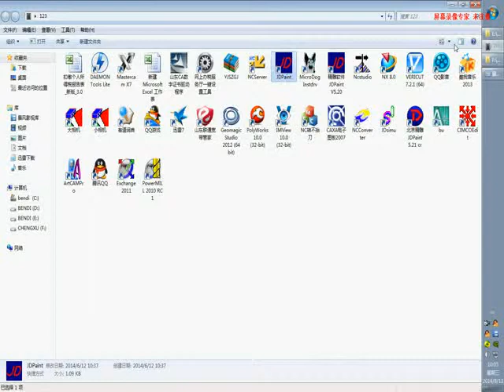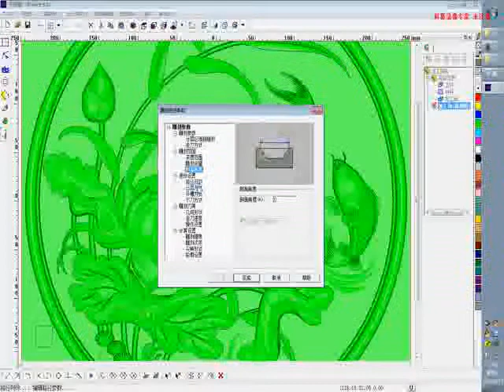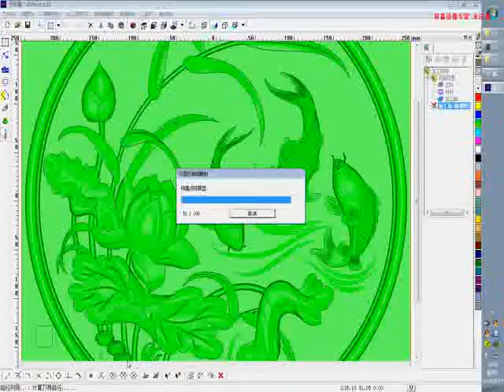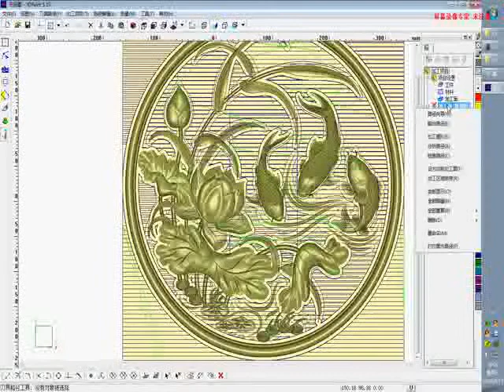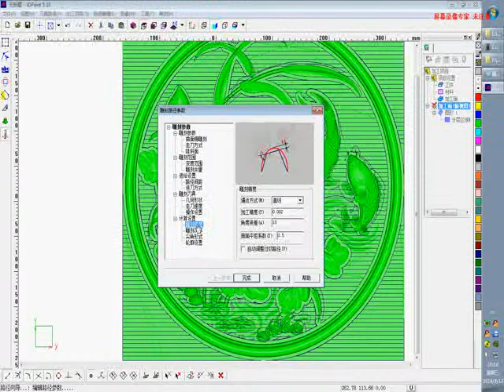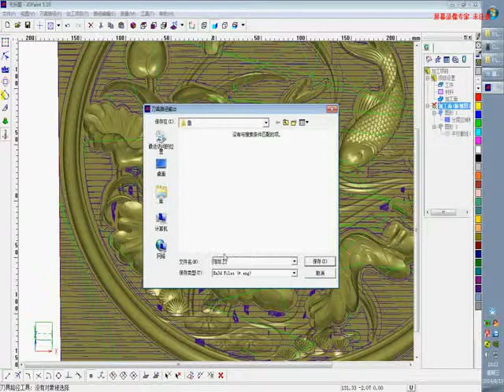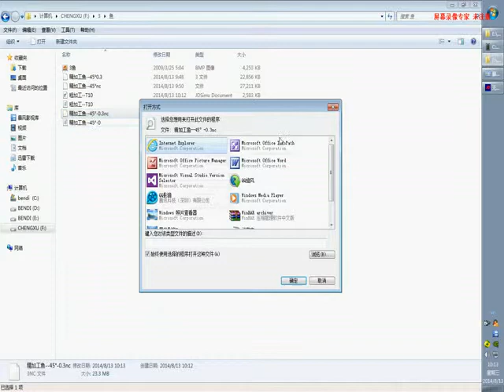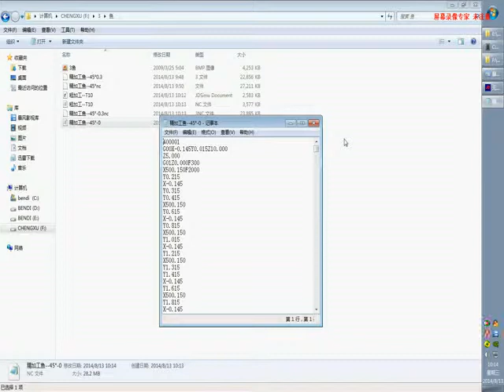JDPaint for Embossment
Jinan Sudiao CNC Router Co., Ltd. has nearly 10 years experience in CNC and LASER, we are Gold Supplier of Alibaba since 2007, our mainly product including 5 Axis CNC processing centre, ATC CNC processing centre, Heavy duty stone working machine, Foam cnc machine, Woodworking machine, advertising machine, mini CNC Router and so on.

Contact person: Shery Shell
Skype: tracysohoney
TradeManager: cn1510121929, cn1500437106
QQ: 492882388